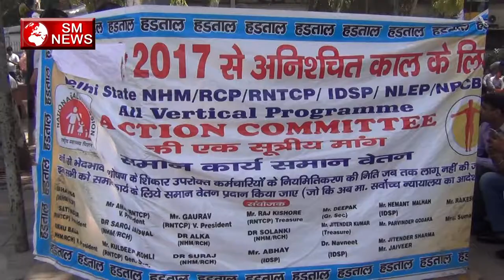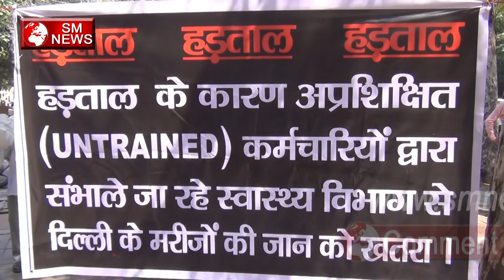Delhi State NHM, RCP, RNTCP, IDSP, NLEP, NPCB बैठे धरने पर,SM News